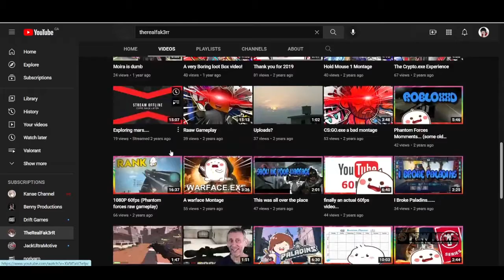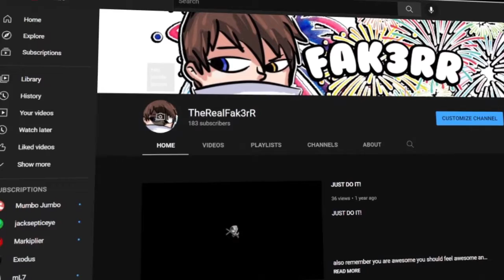Thank You for 2021!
Heyyy I made it... I'M NOT LATE YOU ARE!

Where you can find meXD